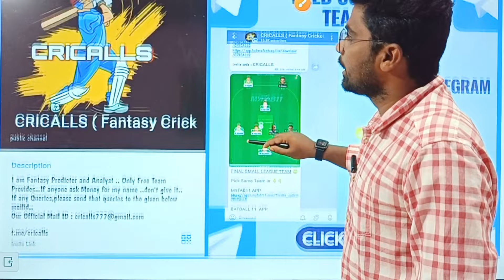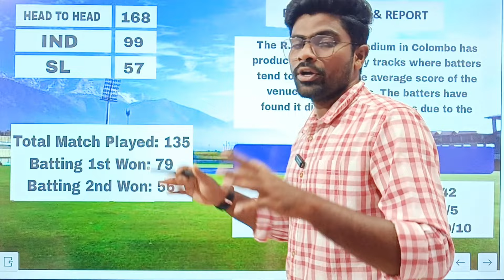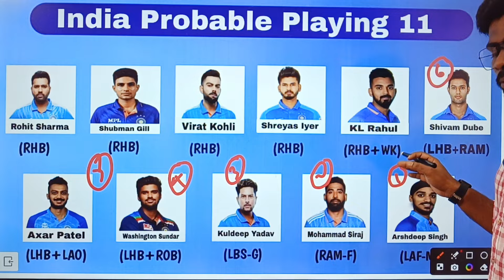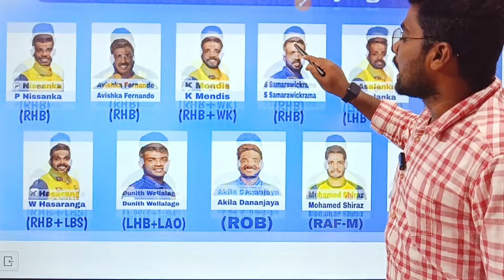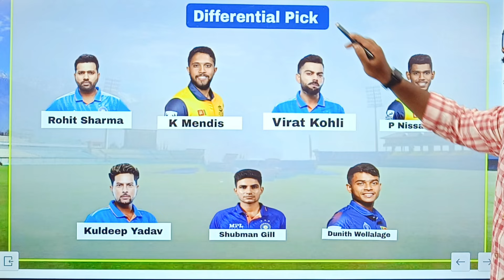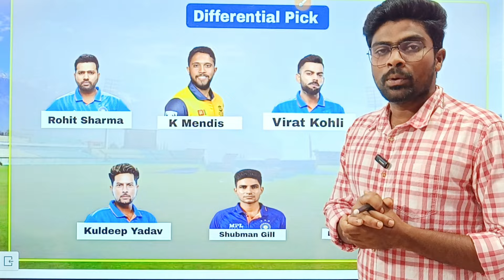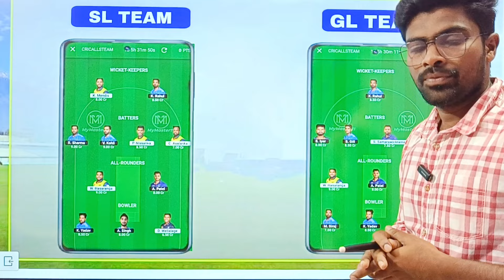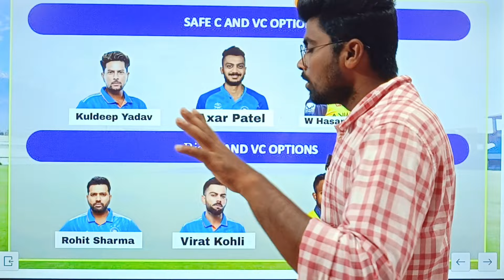IND VS SL 2nd ODI Match Dream11 Prediction Tamil | SL vs IND 2nd ODI Match Preview Tamil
FOCUS11

MYFAB11

Kubera Fantasy

MYMASTER11

BATBALL 11

VISION11

Sportasy